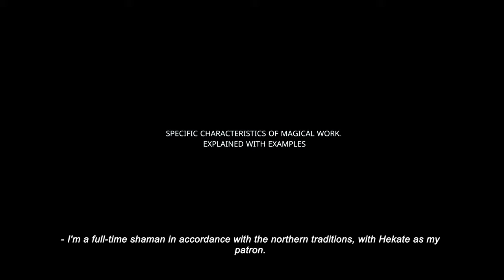Specific Characteristics Of Magical Work (Explained With Examples)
Specific characteristics of magical work (explained with examples). I'm a full-time shaman in accordance with the northern traditions, with Hekate as my patron. I have noticed that when I work on people for whatever reason... Things first get "worse" for them for a while, before it gets better. I feel confused about why my work makes the very situation a client needs help with, much worse at first and then, after days, things fall into place. This scares people away. Some of my clients even go to reiki practitioners to help soothe the pain and challenges that my work brings up for them. Why can't I just bring the relief that most people wish for immediately? Is it because of my code: Sowilo, Uruz, Hagalaz?
- You know, colleague, the magic of each of us has certain specific characteristics. What can these characteristics be? Generally, we can say that they might include the effects of the work, such as the one you described, where people you are working with feel worse before they get better.
These are the characteristics of your magic, your tradition, and the force that supports you and allows you to make targeted adjustments to this reality in order to right the wrongs, whether in the form of people's illnesses or problematic situations.